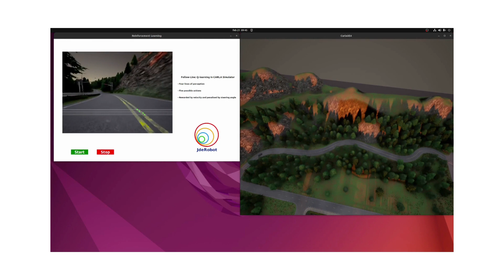Follow Line application solved with Reinforcement Learning: final version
Using onboard vision and solved in Carla simulator 0.9.13.